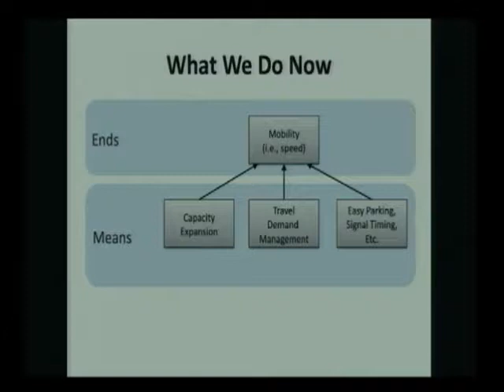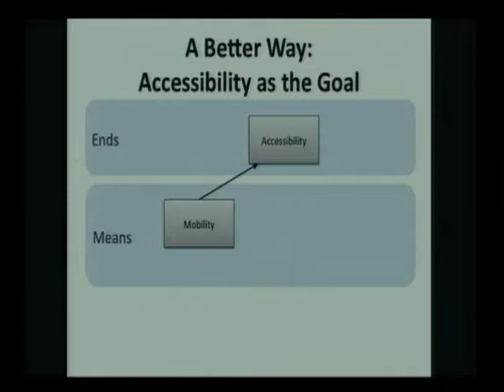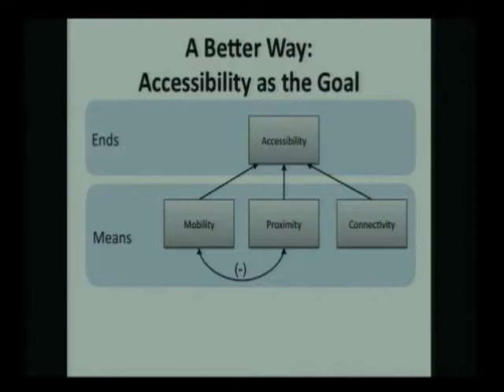Sustainable Ann Arbor Forum - Land Use and Access - Joe Grengs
Video of Joe Grengs, Associate Professor of Urban and Regional Planning at UM, presenting at the February 9, 2012 Sustainable Ann Arbor Forum on Land Use and Access